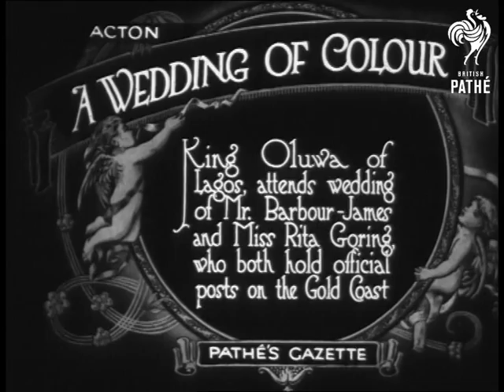King Oluwa Of Lagos Attends Wedding (1914-1918)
King Oluwa of Lagos attends wedding. Location of events unknown.

Wedding of 2 British officials who have diplomatic jobs in Africa; attended by Nigerian royalty. Opens w/ title frame - elaborately drawn: King Oluwa of Lagos attends wedding of Mr. Barbour-James and Miss Rita Goring; who both hold official posts on the Gold Coast. Shot of (presumably) King Oluwa; w/ another man; some white people in BG. After ceremony; bride & groom who are both African but dressed in traditional Western wedding gown & tuxedo; walk between lines of wedding guests toward camera.

Young black girl carries bride's train; next to her walks the ring bearer - a young black boy dressed in Little Lord Fauntleroy outfit. Following them are rest of wedding party - mostly black; but 1 white woman. Shot of the couple posing on steps surrounded by white wedding guests. CU bride & groom - he is laughing. Shot again of King & other man in Nigerian dress. Same group on steps. Wedding party & guests all walking toward camera; leaving. Shot of 2 priests on left; people across st., army officer crossing st.
 FILM ID:2346.33